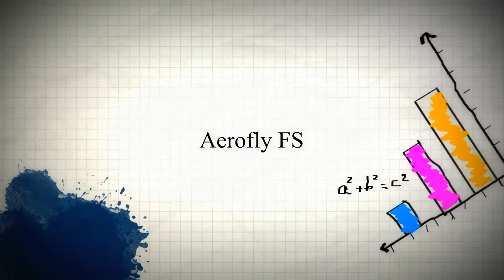Aerofly FS Starting and Landing Birrfeld Schweiz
With Live ATC.